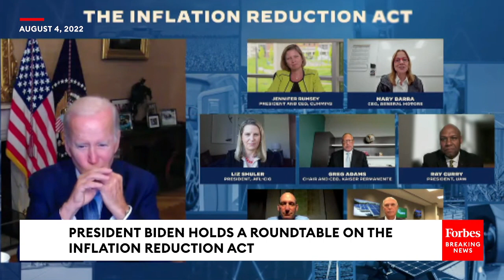President Biden Holds A Roundtable On The Inflation Reduction Act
President Biden held a roundtable on the Inflation Reduction Act on Thursday.